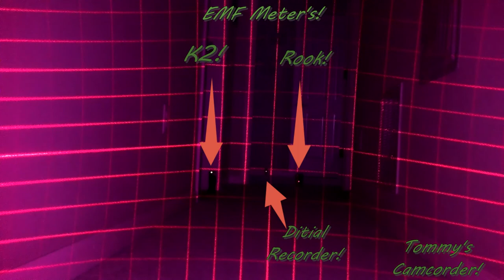Watkins Residents Part 3!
Do Investigations for unexplained actions or sounds!